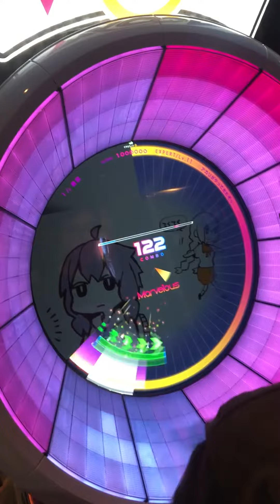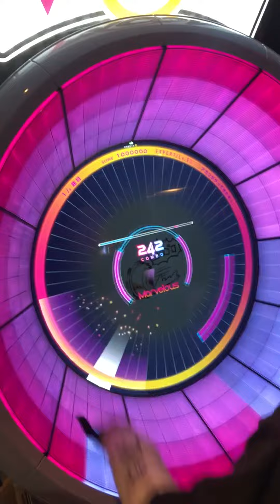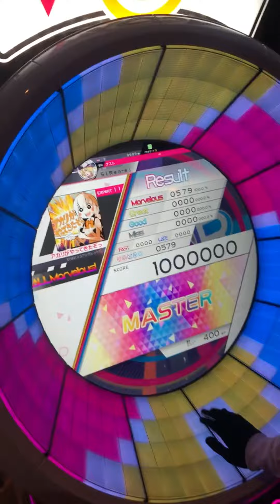【WACCA手元動画】アカリがやってきたぞっ Expert → ALL Marvelous ◆理論値 : レートMASTER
Artist:GYARI(ココアシガレットP)
Level:11

ハイスピ：３．７
判定：ー５
タップSE音：１０
SE：ドライブ